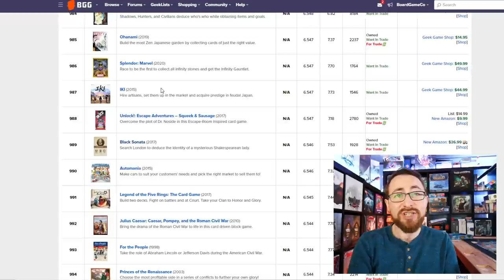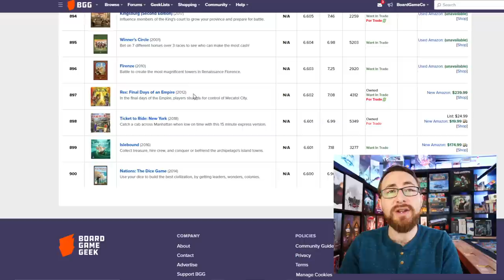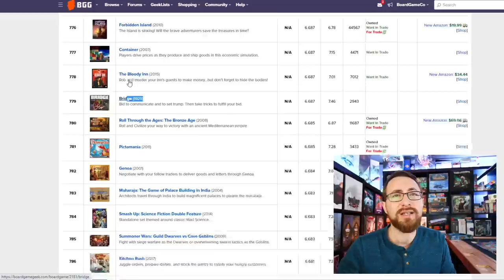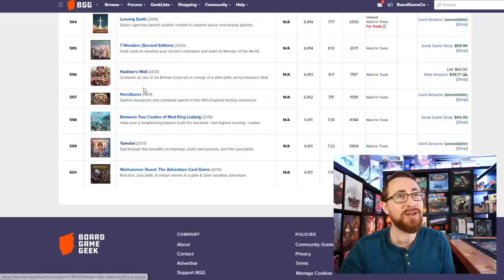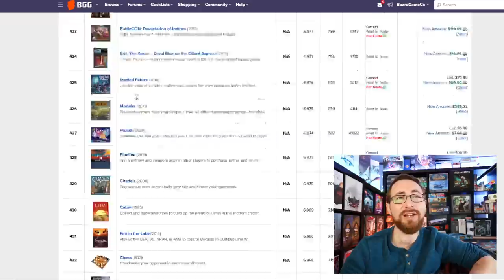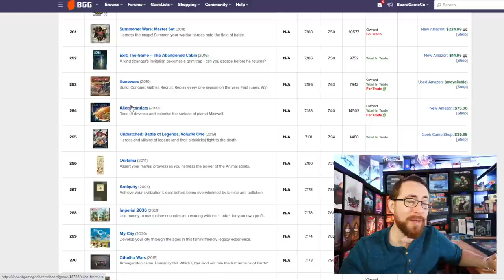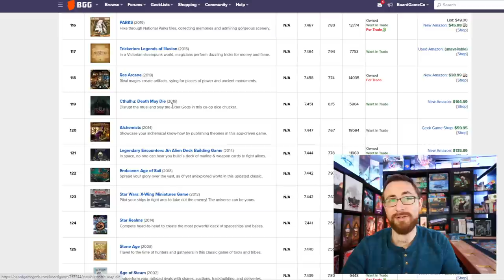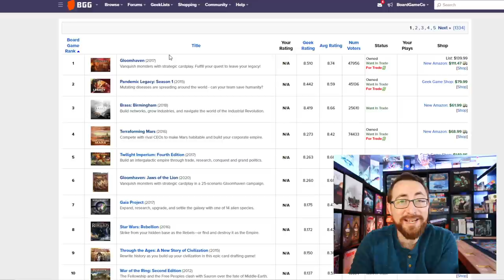This Is My Thousandth Video...So I'm Going Over The Top 1000 Games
A ton of games, some I haven't touched again, others haven't changed their rating and then some have changed. Time heals all wounds. and makes some games better and some worse. Join me as I dive back a year ago to see what's evolved. At a quick count, I've played roughly 650 of the BGG top 1000. Not all of them, not by a long shot, but enough to feel I've firmly waded into the deep end. Or off the deep end, you can choose.

TimeStamps:
0:00:00 - Introduction
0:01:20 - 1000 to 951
0:06:38 - 950 to 901
0:12:11 - 900 to 851
0:15:32 - 850 to 801
0:19:53 - 800 to 751
0:22:59 - 750 to 701
0:25:53 - 700 to 651
0:28:37 - 650 to 601
0:31:17 - 600 to 551
0:33:50 - 550 to 501
0:36:52 - 500 to 451
0:39:35 - 450 to 401
0:42:35 - 400 to 351
0:45:09 - 350 to 301
0:48:05 - 300 to 251
0:51:42 - 250 to 201
0:55:16 - 200 to 151
0:58:06 - 150 to 101
1:01:38 - 100 to 51
1:05:15 - 50 to 1
1:09:53 - Wrapping Up